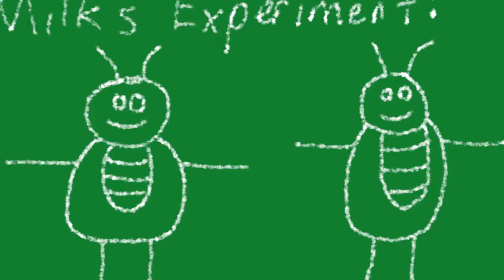Milkman Raised Crickets (This was my first Animation)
This was my first ever animation I ever attempted. Though it would be more of storybook or animatic really. Milkman and I were playing Super Bunny Man when this all came about! This is a re-upload  from July 1st, 2019